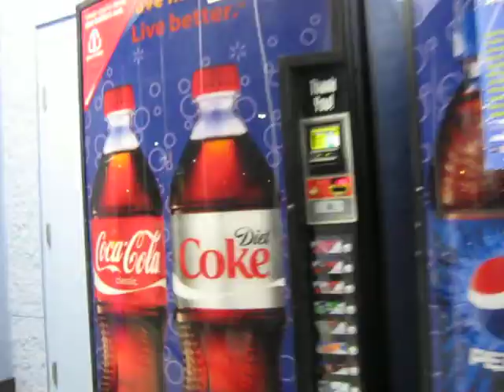INTERNATIONALS: Cart time!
walking like a bastard to go outside for carts at 4:39AM